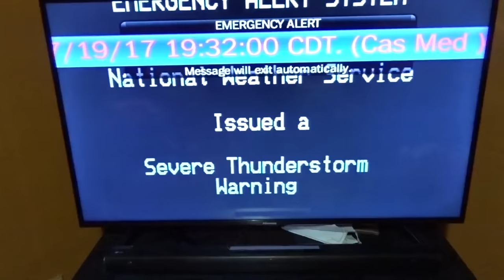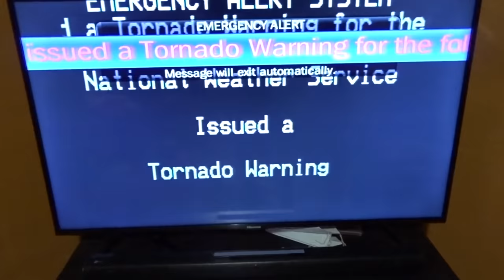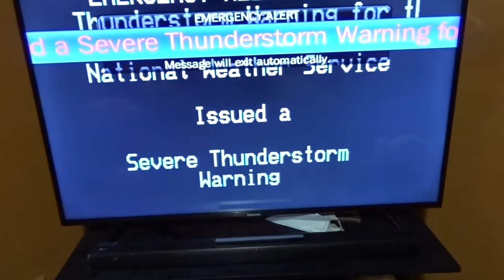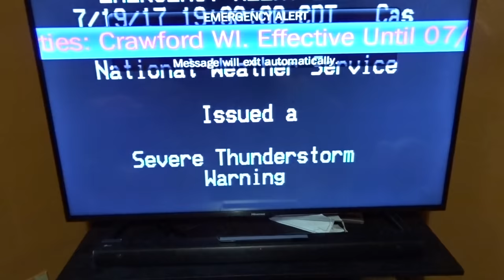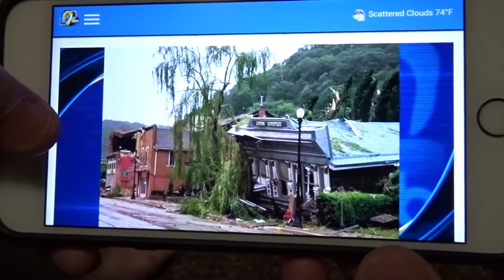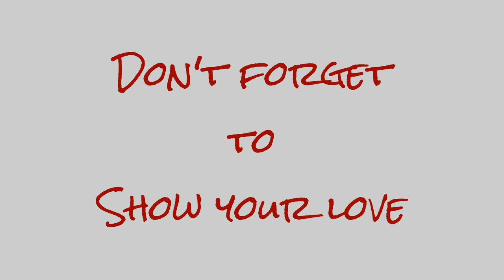Tornado, Deadly Lightning and Power Outages! 🌪⚡️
When Clayton County ends up under yet another tornado warning, no one knows just how bad things will end up.